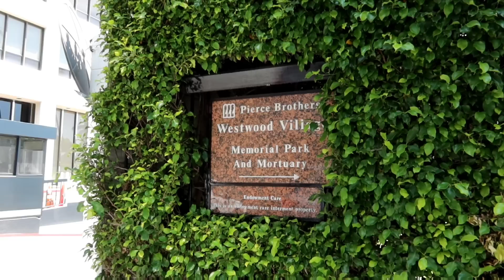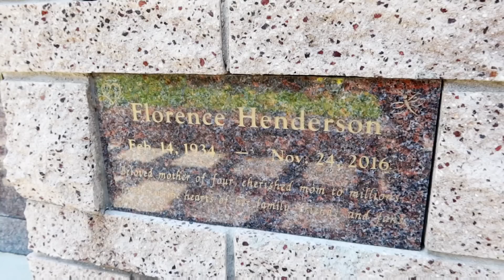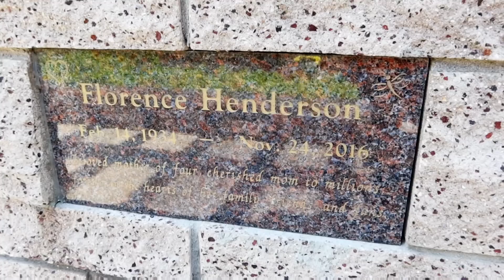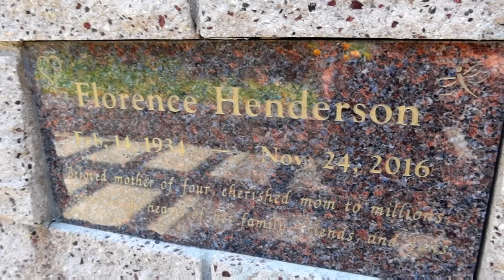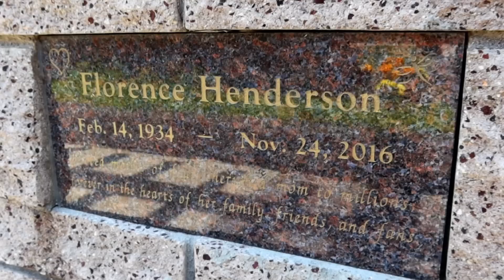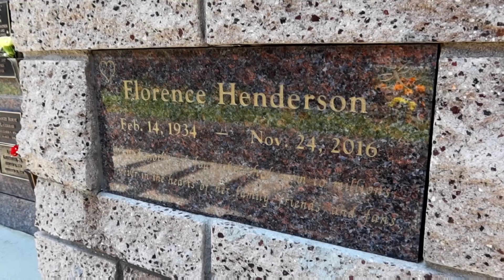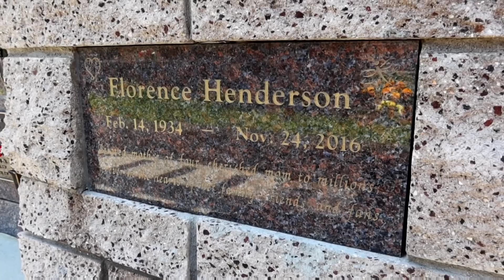BRADY BUNCH Finished TV House & Grave Of FLORENCE HENDERSON, Carol Brady